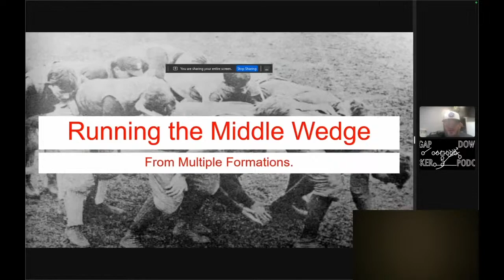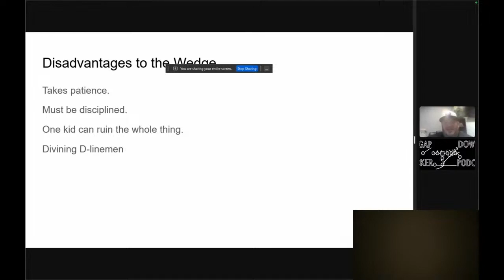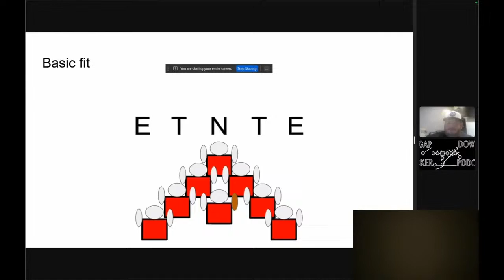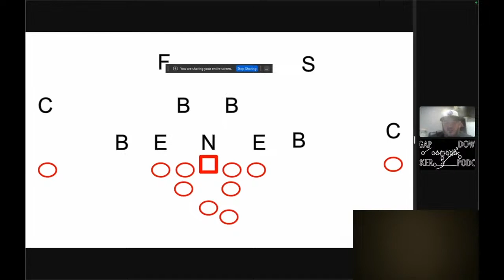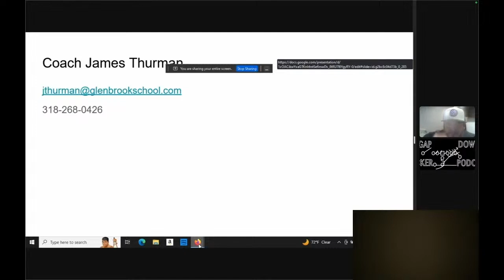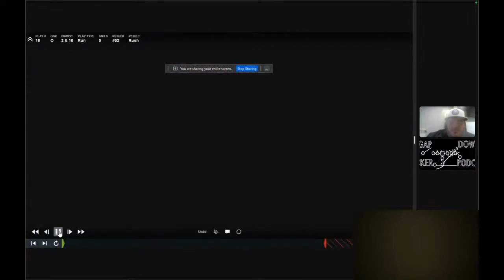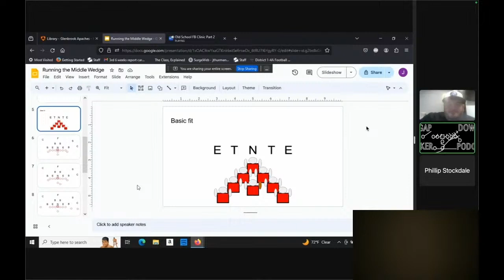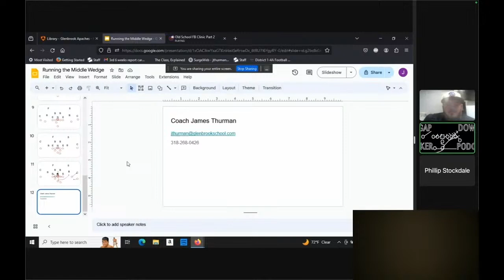Running The Middle Wedge - James Thurman - Glenbrook HS (LA)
Speaker #9 James Thurman OC Glenbrook HS (LA)